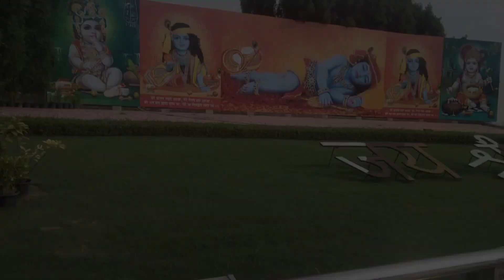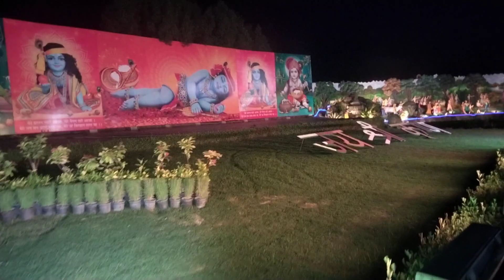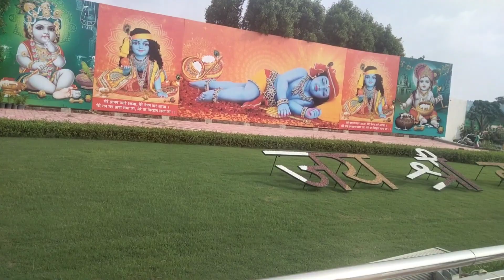इलियाना सेक्स पंक्ति गोवर्धन पर्वत को उठाते बाल कृष्णा(1)